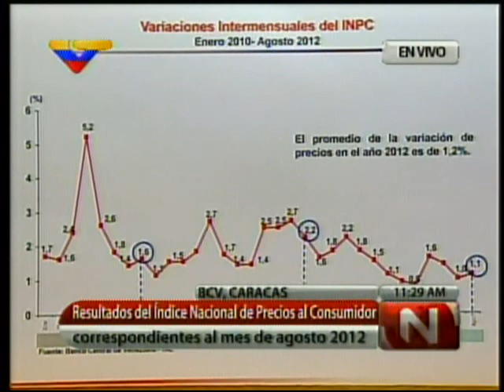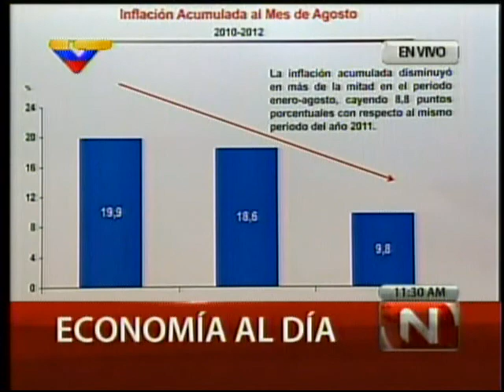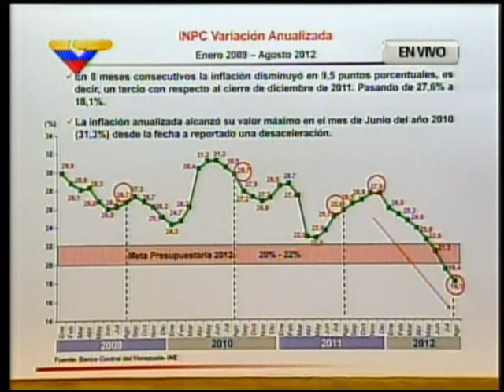Resultado del Índice Nacional de Precios al Consumidor durante el mes de agosto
Durante una rueda de prensa desde la sede del Banco Central de Venezuela (BCV) para informar datos de la inflación de agosto, El ministro de Planificación y Finanzas, Jorge Giordani, en compañía del presidente del ente, Nelson Merentes, señaló que en Venezuela se está estimulando la demanda, a través del aumento del poder adquisitivo (suba de salarios).